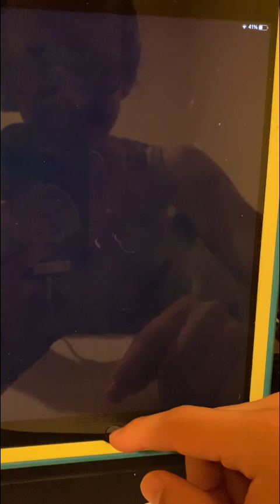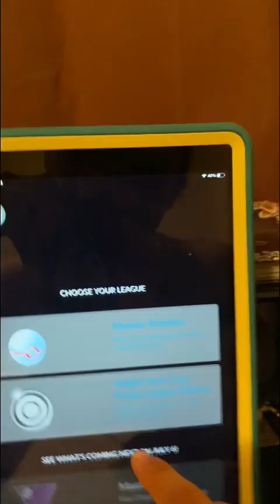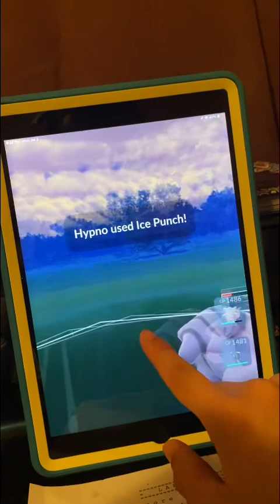Pokémon Go Battles One Type Cup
This team I found from Ganeto a fellow YouTuber. It worked pretty well for the most part. 🤙🏽